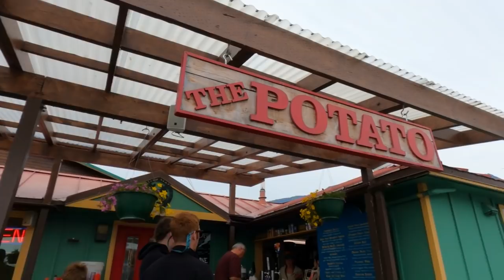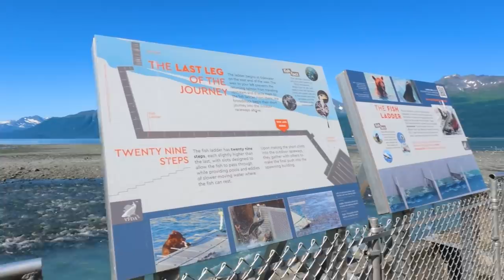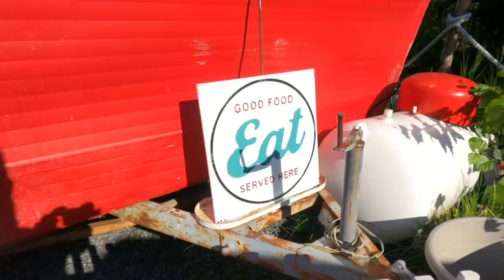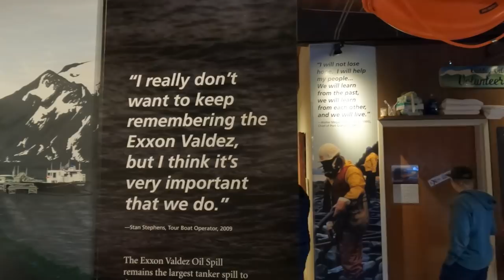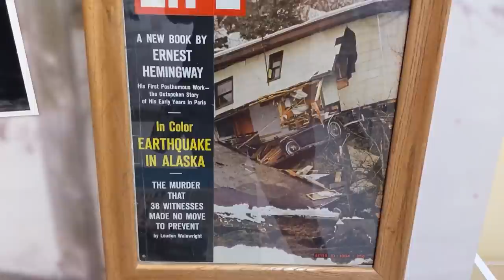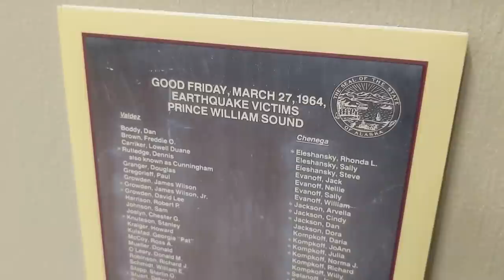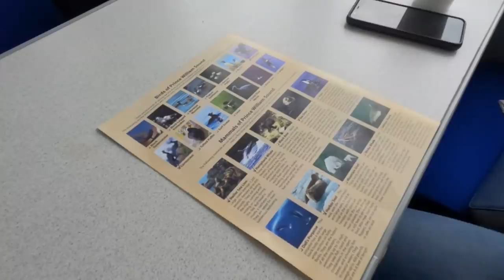🐟🏞️ Valdez: Alaska's Best Kept Secret? 2021 Alaska Road Trip | Newstates Go North: EP9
Wildlife. Glaciers. Dining. Entertainment. All in a great coastal fishing town. Find out why Valdez might be the best kept secret (and our favorite) in Alaska! Our Alaska Planning Guide is now available and on SALE!

All summer, we're exploring, sharing stories and meeting the people of the 49th State.

Become a member of the Newstate Navigators community to unlock this and many other benefits! From real-time updates to early episode access, free access to our planning guides, plus monthly community donations, there's a membership level and feature we hope everyone can enjoy.

0:00 Intro
0:49 Driving the Richardson Highway to Valdez
1:45 Exploring Valdez + Delicious food at the Potato
3:24 Salmon and Sea Lions meet at the Solomon Gulch Fish Hatchery
7:01 Dinner Theatre in Valdez at Magpie's On The Fly is a must visit
9:35 Discovering town history at the Valdez Museum including Tsunami, 1964 earthquake, and Exxon Valdez
12:00 Sampling delicious dining in Valdez including Fat Mermaid and Mike's Palace
12:24 Hiking the Mineral Creek Trail near Valdez
14:25 Aboard the Stan Stephens cruise to Meares Glacier with lots of wildlife!